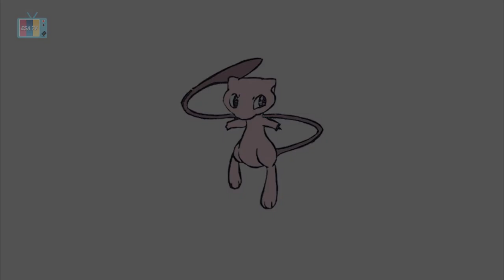포켓몬스터 뮤 캐릭터 만들기 (Create a Pokemon Mew Character stamp)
1세대에서 최초로 등장한 환상의 포켓몬 뮤입니다.
모든 환상의 포켓몬의 시초인 포켓몬이며 모든 포켓몬의 유전자를 가지고 있다고 전해지기 때문에 모든 포켓몬의 조상이라고 불리는녀석!!

요청하실 캐릭터들이 있다면 댓글로 요청 남겨주시면 제작해볼게요

▲▲눌러줘▲▲ 좋아요도 부탁해요♥

★캐릭터 도장 만들기★